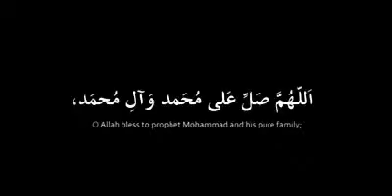My Edited Video